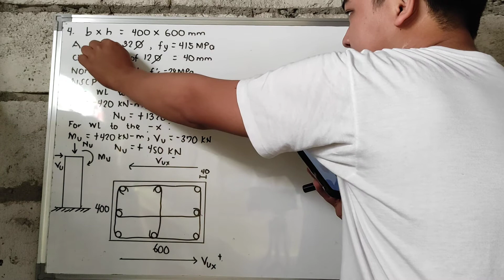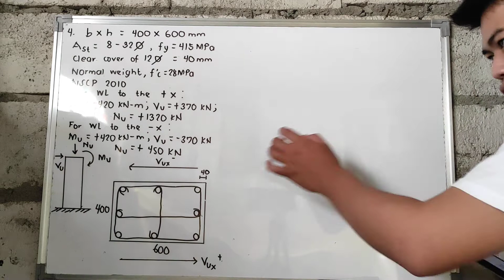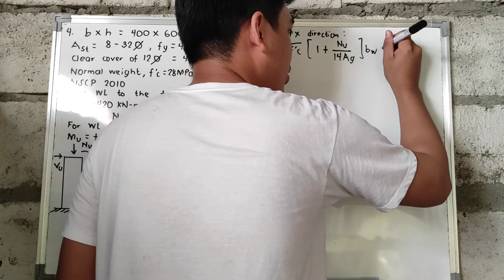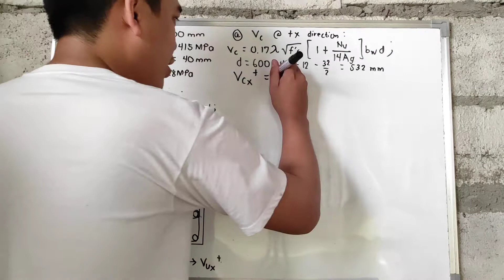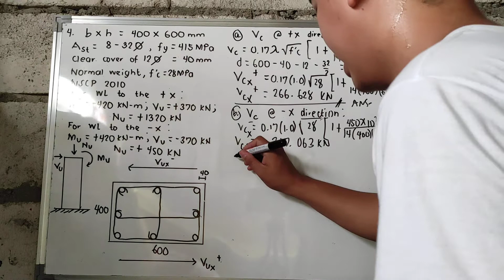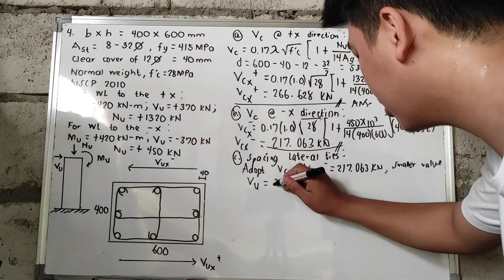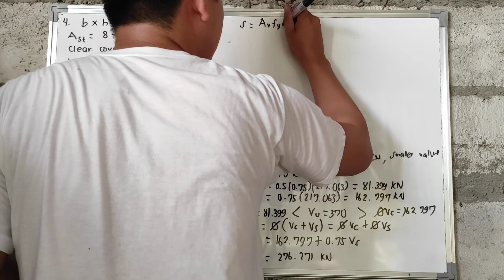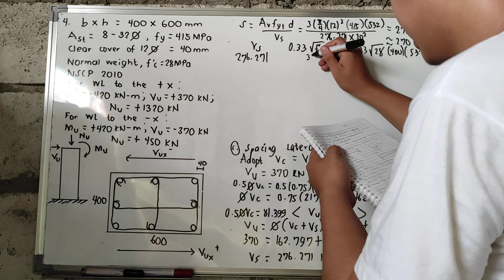Shear in Beams USD Problem No.4